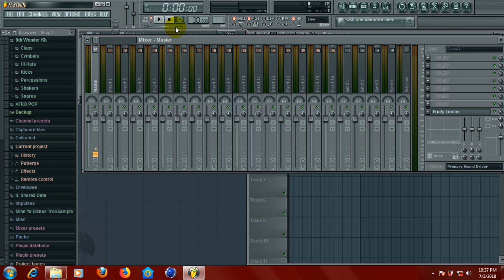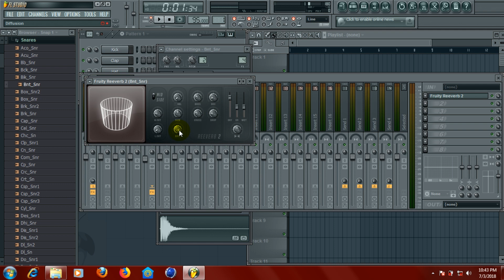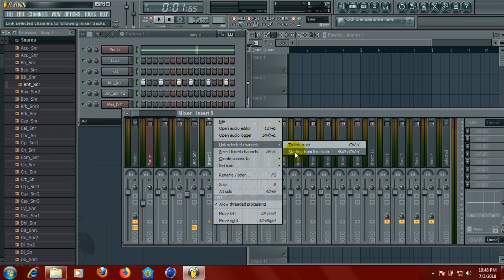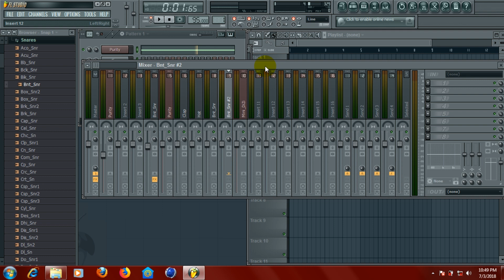JIFUNZE MIXING YA BEAT KWA FL STUDIO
Huu ni utangulizi wa namna ya kufanya mixing kwa kutumia fl studio.
katika video hii utajifunza namna ya kutumia mixer tracks: insert, Send & effects slots.
hivyo usikose kufuatilia muendelezo wa mixing ili uwezekujua aina za effects na matumizi yake.

follow me on:
facebook & Insta: Nimery Faqih